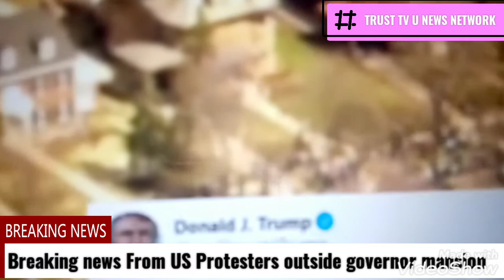Breaking news From US Protesters outside governor mansion